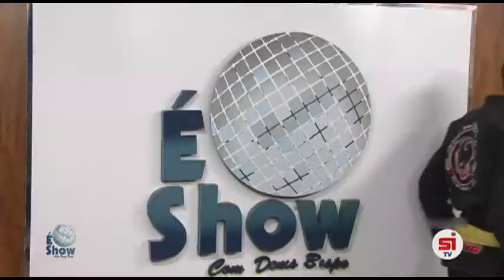É Show | Entrevista Diego Ballouta 28/05/2016 | Super i Tv